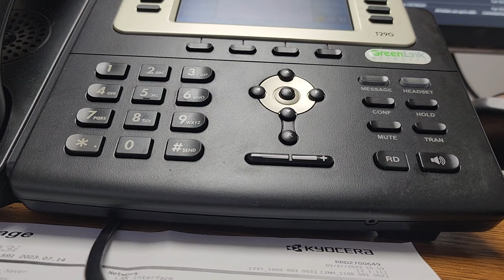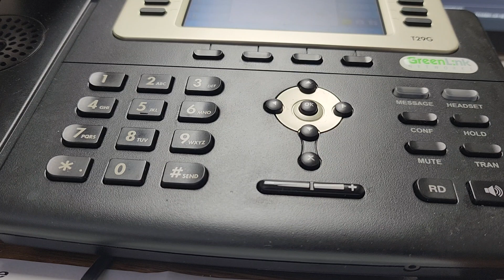Prank Call about Funeral Expenses "Are you in your Senses?"